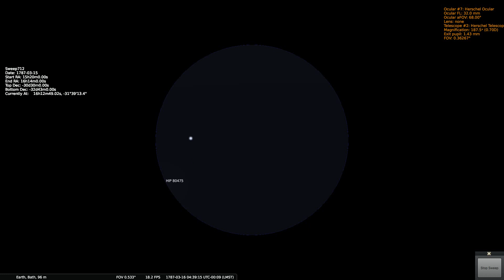Herschels Sweep 712